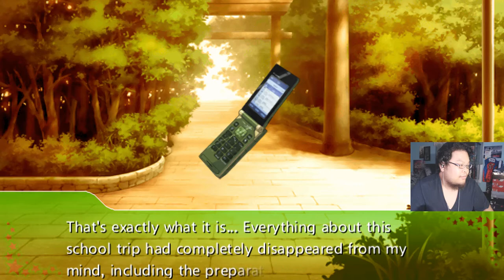Going To Akihabara With Kirino (Kirino Route Part 2) - Oreimo PSP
This is my playthrough of Ore no Imouto ga Konna ni Kawaii Wake ga Nai Portable Disk 1. The visual novel made me realize how similar I am with Kirino in terms with being obsess with our hobby. Kirino likes to use the word "godlike", that is when I realize Kirino and me is not that different. I rewatch the entire series because of the visual novel and it was way better than my 1st experience.

Ore no Imouto ga Konna ni Kawaii Wake ga Nai Portable Wikipedia:
Ore no Imōto no Konna ni Kawaii Wake ga Nai Potaburu) is a PlayStation Portable visual novel developed by Bandai Namco Games and released on January 27, 2011. The limited edition bundle will include an OAD, a sister-talk bonus CD, and an additional game for the PSP.
Oreimo Portable diverges the original story of the light novels, with complete story routes for Kyousuke and each of the main female cast written by the original creator of the light novels, Tsukasa Fushimi.